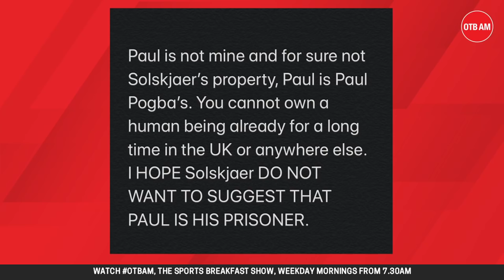Andy Mitten: Chelsea win was great but here's what Ole needs to do now | Pogba drama | Bruno & Harry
Andy Mitten joined OTB AM to reflect on Man United's 2-0 win over Chelsea as the side put themselves right back in the race to secure Champions League football.